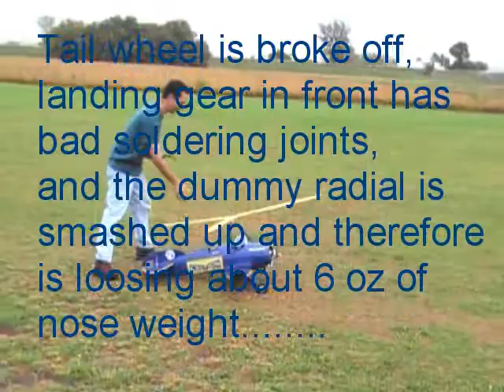PCA-2 Autogyro Testing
Here's some fun testing today.  We wanted to do a comparison with one plate and two plates.   This was a test with one plate.   Flew very well and I prefer it this way.  Not too much lift and cuts thru the wind really well.

But this poor autogyro has been thru the ringer...and still flies.  It's a little tail heavy since I had a mishap when I started it with my electric starter.   Smashed the dummy radial and knocked out 6 oz of weight.  So it's flying a little tail heavy here.   Also my tail wheel was knocked off at a thick field and the landing gear joints cracked.   So it's just slidding on it's tail for the most part!